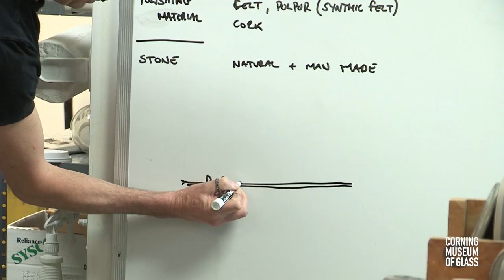Instructor Highlight at The Studio: Richard Whiteley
"One of my big motivations for teaching is to share the information that I have and learn from other people working in the medium of cast glass. I think it’s a very exciting medium for contemporary art and I’d love to see more work done in this area" says Richard Whiteley.

Whiteley became an apprentice in stained glass at the age of 15, and went on to earn an undergraduate degree from The School of Art, ANU Canberra, and an M.F.A. in Sculpture from the University of Illinois. Whiteley’s work focuses primarily on cast glass and explores voids as the primary constructive agent. He says, “The works are built from the inside out; voids are ordered first and external structures are built to encapsulate these spaces. The works explore negative space—using glass as a substrate.“

Whiteley has presented more than 10 solo exhibitions in the past 10 years and his work is held in several major collections, including The Corning Museum of Glass, The Australian National Gallery, and The Palm Springs Museum. He has also received many research grants to develop creative works and explore technical research.  He is currently the head of the Glass Workshop, at the School of Art, Australian National University in Canberra.

Hear more from Richard on cast glass and teaching at The Studio.